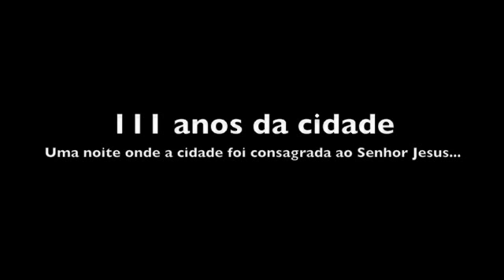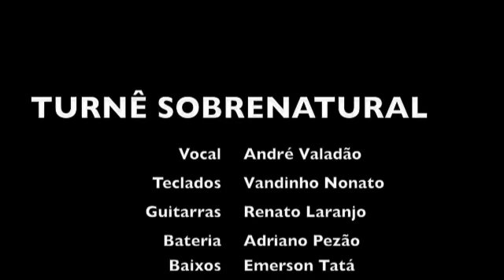ANDRE VALADAO - FLORIANO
MELHORES MOMENTOS DA TURNE SOBRENATURAL EM FLORIANO, PI